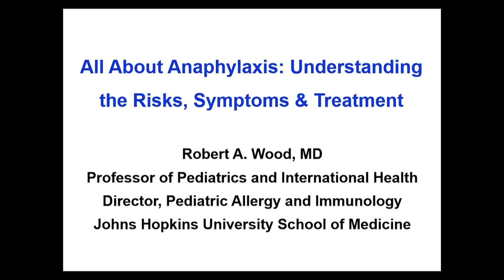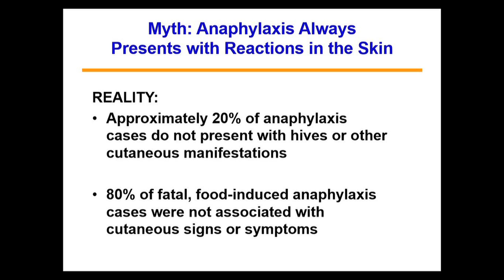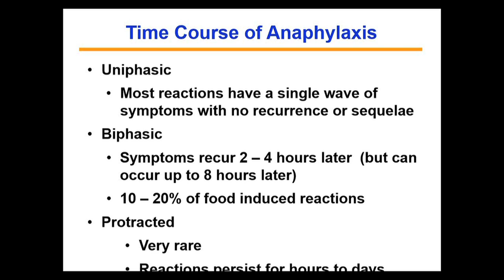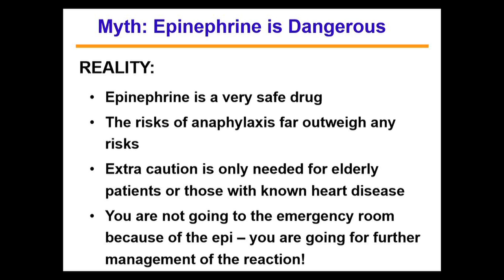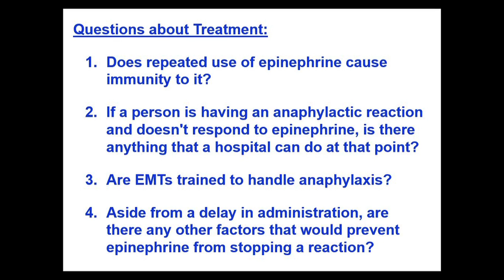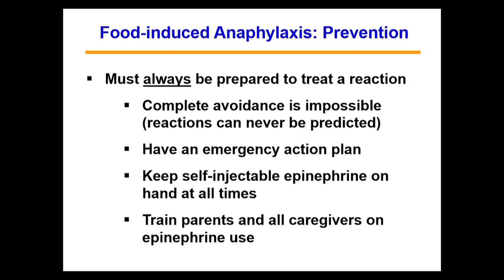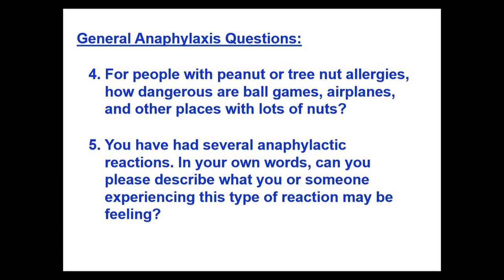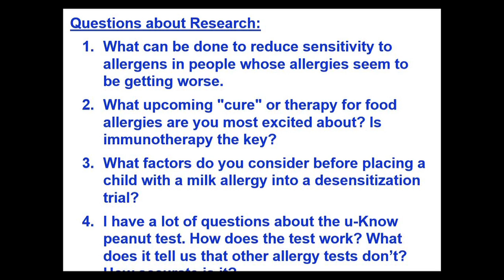FARE October Webinar - All About Anaphylaxis: Understanding the Risks, Symptoms & Treatment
Dr. Robert A. Wood